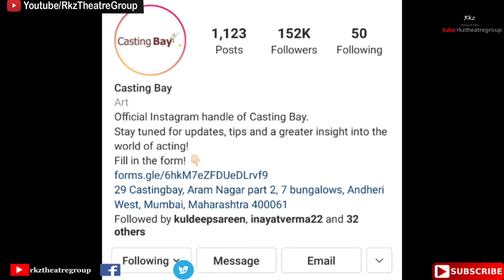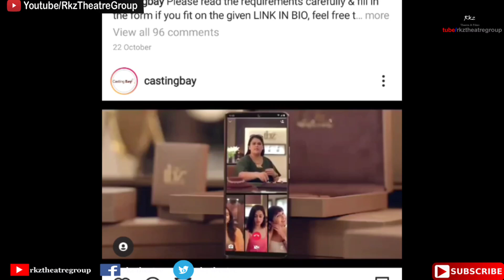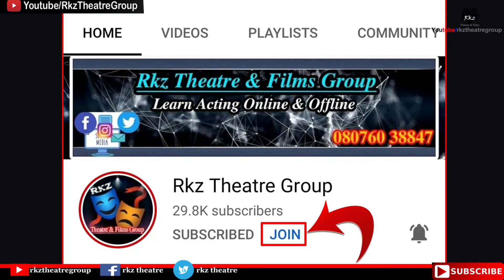Casting Bay Intro Audition | Casting Bay E-mail & Contact | Full Process In Hindi । Audition Tips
Our Channel
Rkz Theatre Group

Hi...
I am Anuj Kumar Sindhu... Welcome to our youtube channel Rkz Theatre Group, Who gives you information about like audition, acting tips, acting videos, monologue, script practice at home and other information related to film industry.

Casting Bay Intro Audition | Casting Bay E-mail & Contact | Full Process In Hindi । Audition Tips Hindi

Note- These videos are taken from Instagram. If you have any objection regarding any video then you can write in comment box, your video will be deleted.